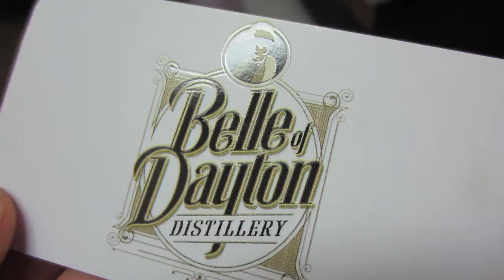Belle of Dayton - Grand Opening - Vlog #2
Let us take you within the community and see what's happening. We went to check out Belle of Dayton and their grand opening. Belle of Dayton produces the highest quality, handcrafted artisan spirits.
It began with a bottle. A whiskey bottle etched with "Belle of Dayton" was unearthed in downtown Dayton. Historians surmise that local liquor merchant Solomon Rauh and Sons may have sold this whiskey, hitching their fortunes to the ebb and flow of the Dayton economy. Located in downtown Dayton, the business burned nearly to the ground as a result of the Great Flood of 1913. Undaunted, Solomon Rauh and Sons rebuilt their business, staying with wholesale liquor until another blow, 18th Amendment to the United States Constitution. Prohibition took its toll on distilleries around the nation.

Before Prohibition, grist mills and distilleries dappled the Miami Valley drawing from the area's deep, mineral-rich water of the Great Miami Aquifer, still one of the most productive natural water sources in the country. Local artisans crafted their Dayton spirits to sell in saloons around the Gem City. The fingerprint of the community was on every tumbler of liquor—the grains, oak casks, bottles, and labels were all produced in the Miami Valley. The proprietors sold whiskey to their family, friends, neighbors and fellow businessmen; they looked customers in the eye, so they staked their reputation on the quality of their product.

The Belle of Dayton label on each bottle, and the spirit contained therein, pays homage to that time and celebrates our American distilling heritage. Mike and Murphy LaSelle share their predecessors' passion to create the highest quality small batch artisan spirits from grain to glass. Coupling modern equipment and innovative techniques with old world expertise, the brothers proudly offer you the Belle of Dayton.